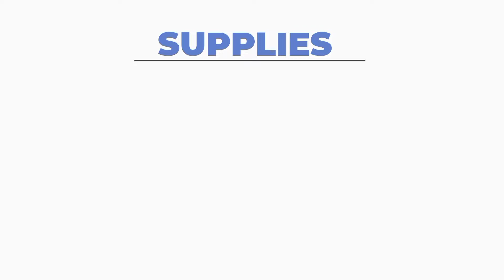Pakistan independence day 💚 | Pakistan Zindabad 🇵🇰| 14 August 2022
By SM Calligrapher

Pakistan Zindabad 🇵🇰
14 August 2022